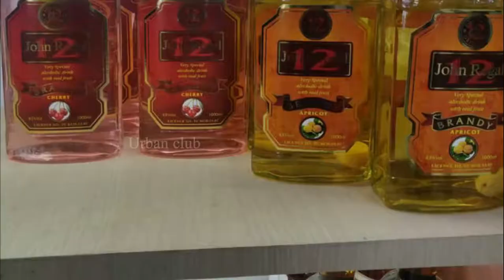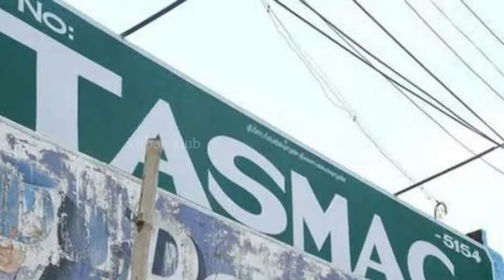சற்றுமுன் பாட்டிலை அடியில் சொருகிய குடிகாரன் | Urban Club | Tamil News